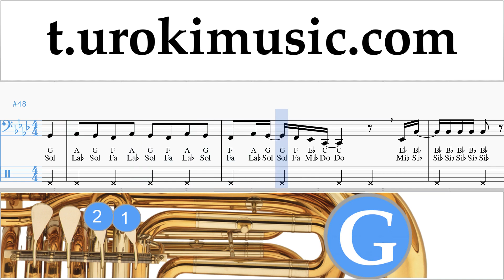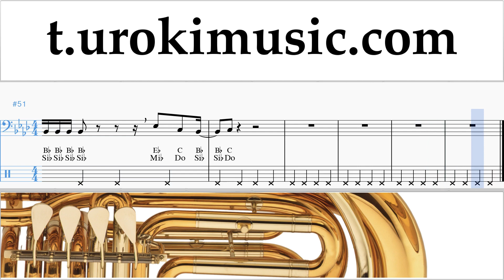วิธีการเล่นทูบา Ariana Grande - Breathin ตัวโน๊ต บทเรียน ทูบา um-ih796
วิธีการเล่นทูบา Ariana Grande - Breathin ตัวโน๊ต บทเรียน ทูบา um-ih796 กรุณาเขียนความคิดเห็นในการทำบทเรียนให้เป็นประโยชน์มากขึ้น?